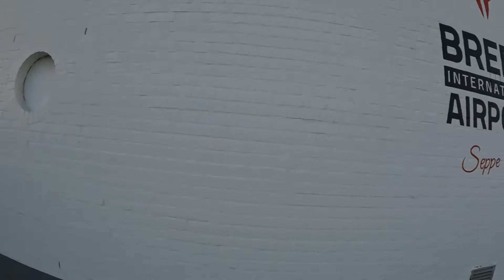Tandem Josefien @ Skydive ENPC 08-10-2022